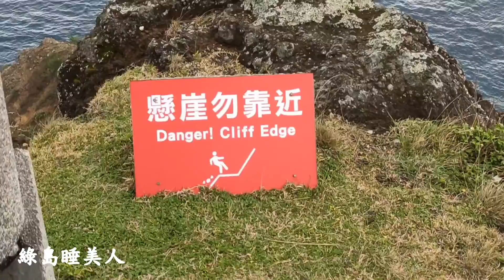綠島最美天然景觀 ［睡美人］